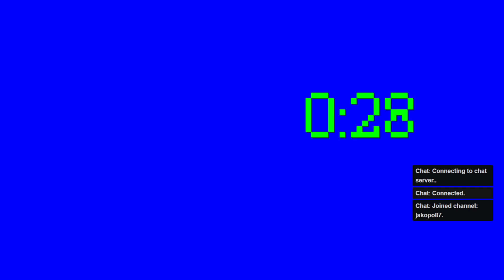Darkstone / Part 6